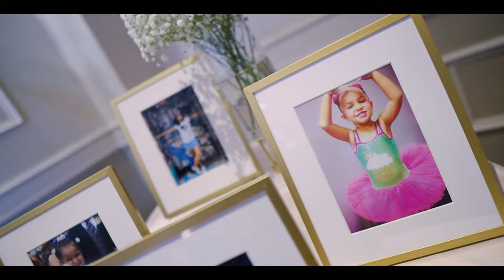{Katya's 15th} [Official Highlight Video]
What and amazing 15th we had the opportunity to shoot, Katya from the Cardozophotography team we wish you the best for this new journey coming up!